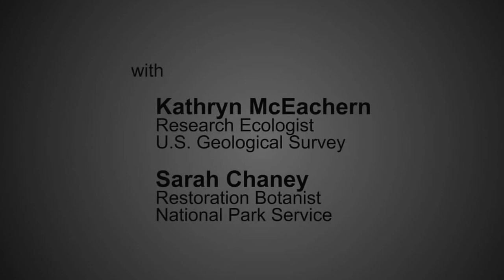Channel Islands Harnessing Fog on Santa Rosa Island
My musical goal for this soundtrack was to project the blowing fog. It pushes, flows, streams, and soaks everything that it encounters. Due to the ever-present high winds on Santa Rosa Island, I wanted to convey a sense of urgency.

The plants of the Channel Islands get water not only from rain and springs, but from the heavy fog that blows over the islands at crucial times of the year. The fog is captured by the trees & plants. It then drips to the ground and provides necessary life-sustaining water.

My client is Susan Bloom, who is the owner of CA iMedia.  While teaching film studies at The Brooks Institute, Susan was contracted by Dr. Kathryn McEachern of the USGS to make a series of videos on restoring the natural habitat of the Channel Islands (just off the California coast).  Susan now teaches at California State University - Long Bech. Enjoy!